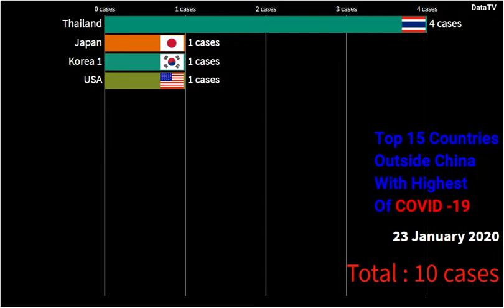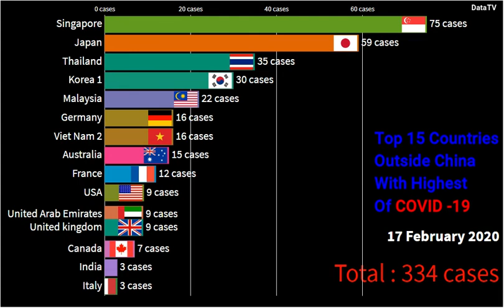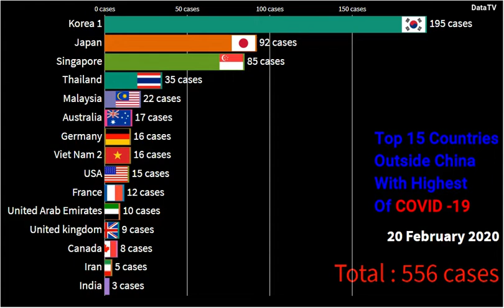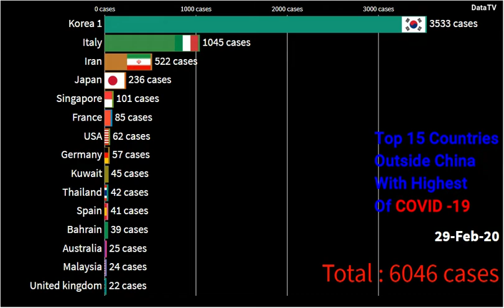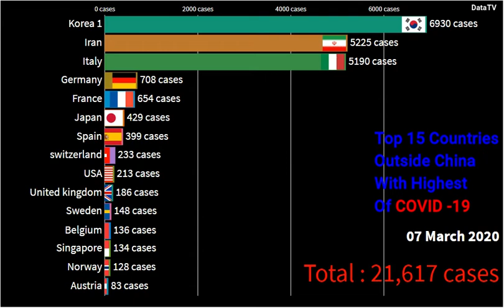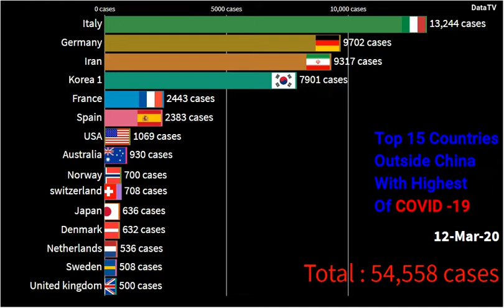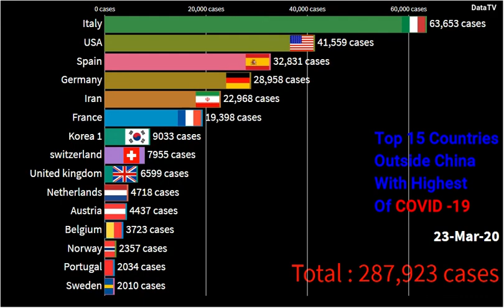Coronavirus Update: Coronavirus outbreak Top 15 Countries Outside China With Highest Of COVID 19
Coronavirus Update: Coronavirus outbreak  Top 15 Countries Outside China With Highest Of COVID  19 at today 26 march 2020
 I have been streaming this without stopping. Many people are worried about the coronavirus spreading. For anyone that wants to know the numbers and progression of the worldwide spread of this virus, I offer this live stream. The purpose is not to instill fear or panic, nor is it to necessarily comfort; I just want to present the data to help inform the public of the current situation.

At first, I tried to show only official data from governments without any manipulation. But many people wanted to apply an up-to-date format of data to stream. I added a procedure to manually manipulate data with my computer. After seeing the inflicted countries numbers had sharply increased, I realized that I could no longer keep up with new information from 170 countries. So I made another procedure which enables moderators the ability to manipulate the numbers on screen remotely. Not only the moderators who willingly accepted the hard work,  but also everyone that gave us reliable information were able to add streaming data.
coronavirus in the u s,coronavirus case data and map,coronavirus cases around the world,tracks the coronavirus in real,live interactive map of global,
map tracks the coronavirus in real,interactive coronavirus case data and map,
outbreak this map tracks the coronavirus,tracks the coronavirus in real time
g coronavirus
gis uw coronavirus
a coronavirus
about coronavirus news
best coronavirus jokes
best coronavirus map
best coronavirus mask
best coronavirus memes
best coronavirus stocks
best coronavirus stocks to buy
best coronavirus travel deals
can coronavirus be cured
can coronavirus be transmitted through air
can coronavirus be treated
can coronavirus in dogs spread to humans
can coronavirus kill
can coronavirus kill you
can coronavirus live in hot weather
can coronavirus live on clothes
can coronavirus live on objects
can coronavirus live outside the body
can coronavirus spread through mail
can coronavirus spread through packages
can coronavirus survive in hot climate
can coronavirus survive in hot weather
cnn coronavirus
coronavirus
coronavirus actualité
coronavirus affected countries
coronavirus africa
coronavirus afrique
coronavirus algeria
coronavirus algerie
coronavirus aliexpress
coronavirus allemagne
coronavirus america
coronavirus antidote
coronavirus app
coronavirus arcgis
coronavirus au maroc
coronavirus australia
coronavirus babies
how coronavirus came
how coronavirus came in china
how coronavirus is formed
how coronavirus is treated
how coronavirus kills
how coronavirus kills human
how coronavirus originated
how coronavirus spread
how coronavirus spread in china
how coronavirus started
how coronavirus started in china
how coronavirus started in wuhan
how coronavirus works
how koronavirus formed
coronavirus humans
coronavirus hungary
coronavirus in africa
coronavirus in china
coronavirus in france
coronavirus in morocco
coronavirus in spain
coronavirus in uk
coronavirus incubation period
coronavirus india
coronavirus iran
coronavirus ireland
coronavirus italia
coronavirus italy
coronavirus jaipur
coronavirus jakarta
coronavirus jamaica
coronavirus japan
coronavirus japan cases
coronavirus japan update
coronavirus jfk
coronavirus johns hopkins csse
coronavirus jokes
coronavirus jokes sickipedia
coronavirus jordan
coronavirus journalist
coronavirus kazakhstan
coronavirus ke lakshan
coronavirus kent
coronavirus kentucky
coronavirus kenya
coronavirus kerala
coronavirus kids
coronavirus kills
coronavirus korea
coronavirus ksa
coronavirus kuwait
coronavirus le monde